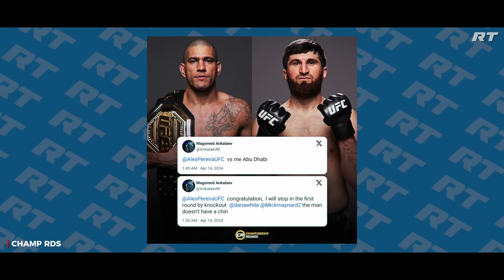CALON LEGENDA COMBAT SPORT! 🗿 Mungkinkah Alex Mengukir Sejarah Menjadi Juara 3 Divisi?